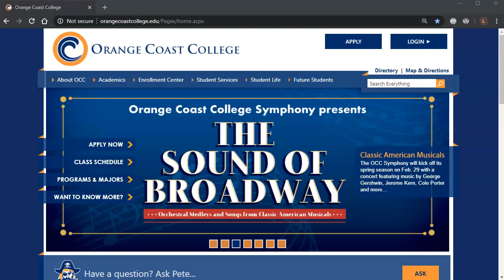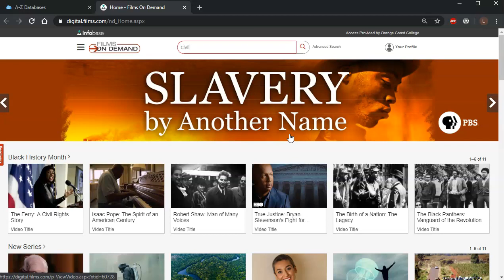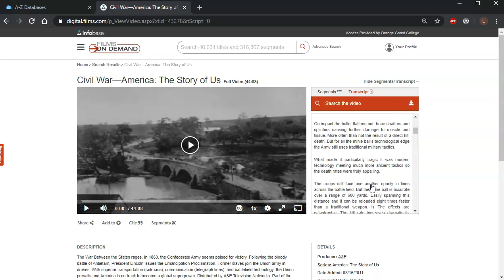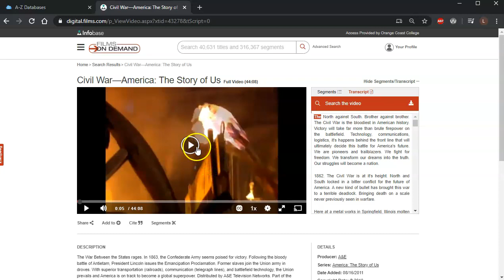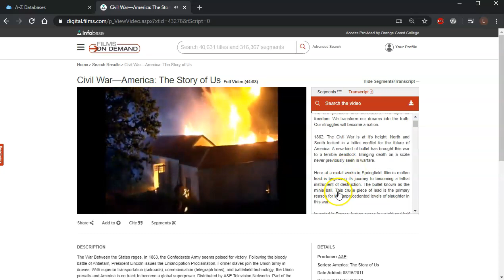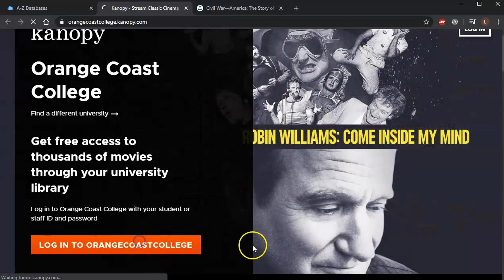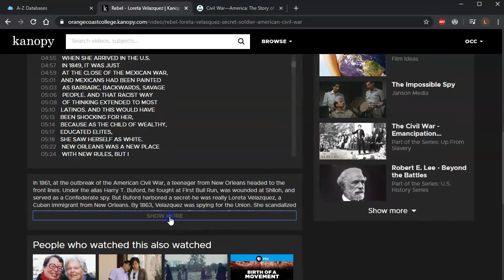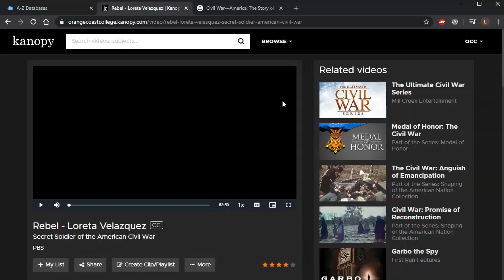Finding Streaming Film at OCC Library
This video will show you how to find streaming videos through the OCC Library.